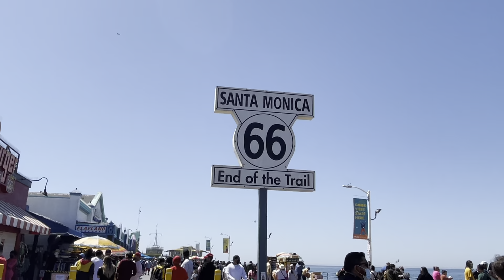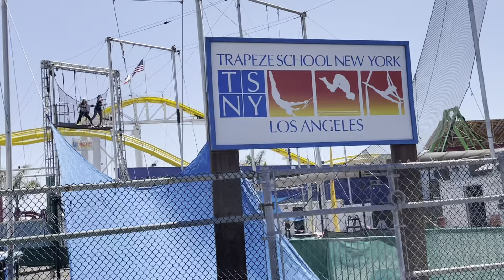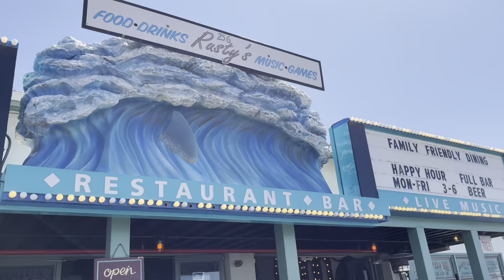WALKING AROUND SANTA MONICA PIER// CINDY S MATILDO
The world famous Santa Monica Pier beach on the weekends with my family we drove to the pier/beach since that’s our day off this is the only time we can taake the kids out.. just strolling around the beach it was there first time going to that place.. the weather is soo beautiful.. WE HAD TO LEAVE EARLY because theirs alot of people need to stay away and stay safe... thank you so much for watching my videos please give a thumbs up on and do t forget to always smile and good vibes lang tayo...